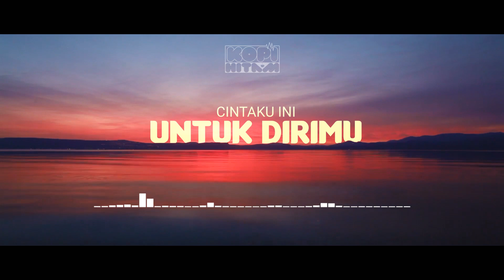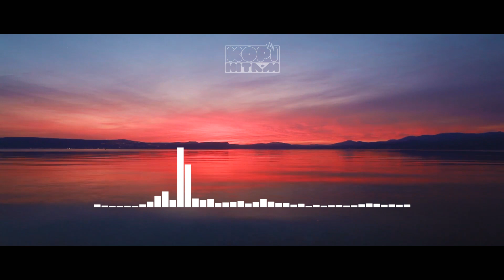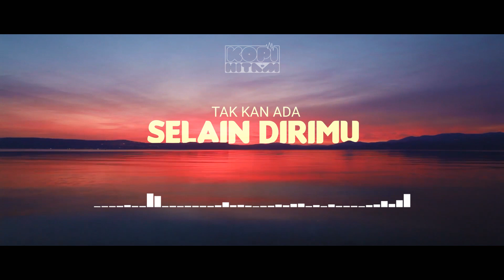Lirik Cinta Tak Terbatas Waktu [ Nella Kharisma ]